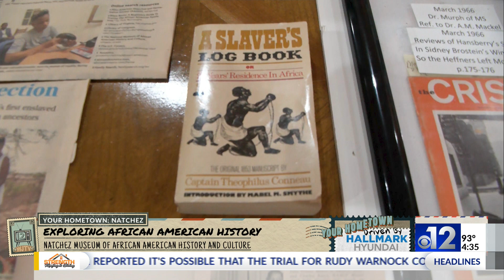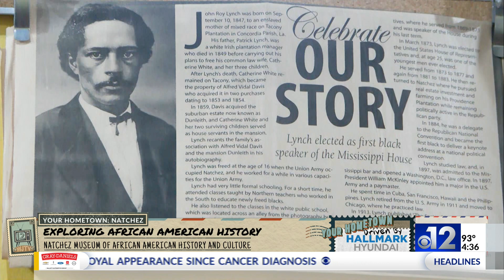Your Hometown: A return to Natchez